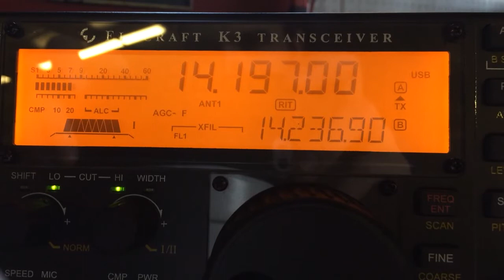Kl9a ku8e on 20ssb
Friday night before wrtc